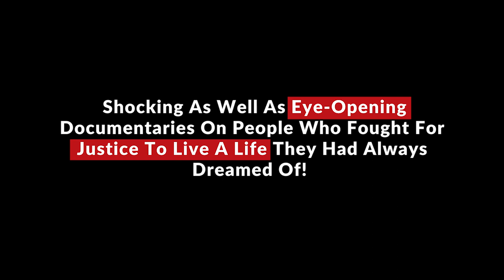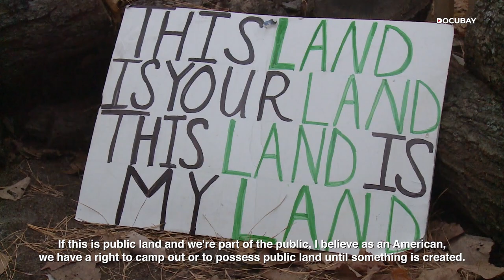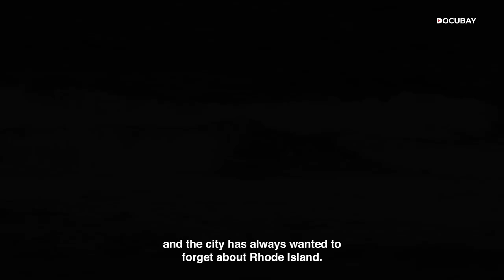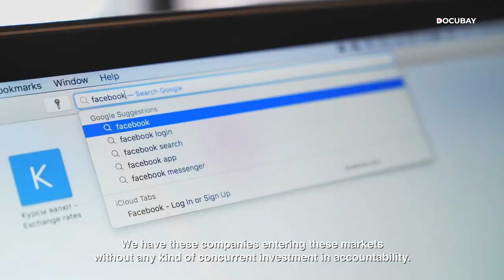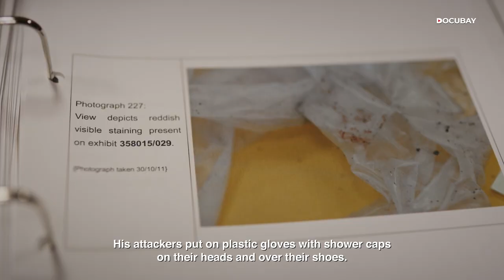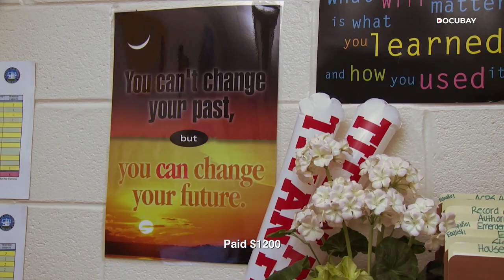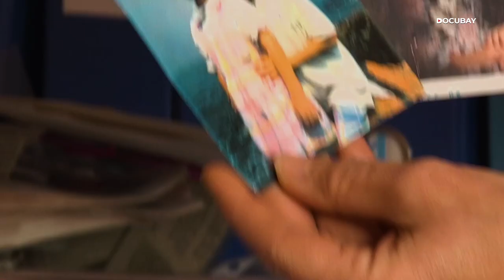Why Is Justice Often Delayed & Denied To Most People? Watch Documentaries on Social Justice To Know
Social justice is the principle that all individuals, regardless of their race, gender, socioeconomic status, or religion, deserve equal rights and opportunities. It is about promoting fairness, equality, and human rights for all members of society, especially the most vulnerable and marginalized. The concept of social justice recognizes that systemic barriers prevent certain individuals and groups from accessing the same opportunities as others. It seeks to address these inequalities by advocating for policies and programs that promote equitable access to education, healthcare, employment, and social services.

There are documentaries which highlight the injustice and social unfairness in terms of facilities, trade and laws. Here are the top 5 short films to start with on DocuBay.